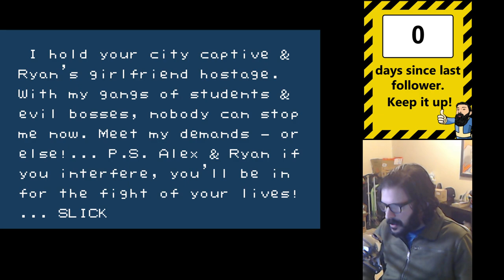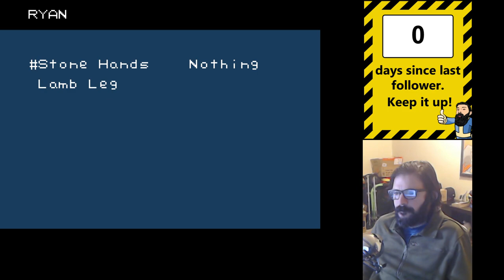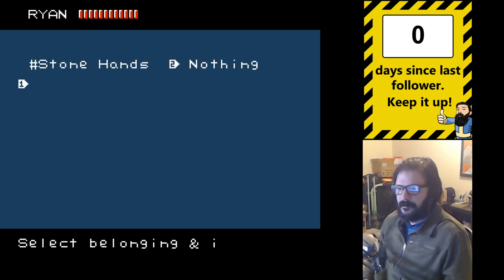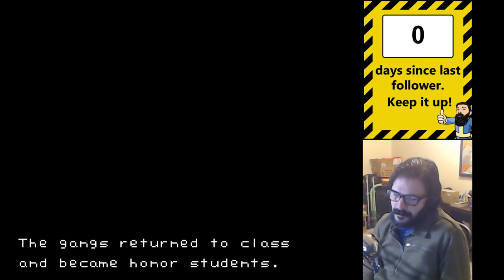River City Ransom - The LAST R game! - Nintendo A-Z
If you like these videos (huh) than check them out LIVE on Twitch.tv/obsessiverepulsive